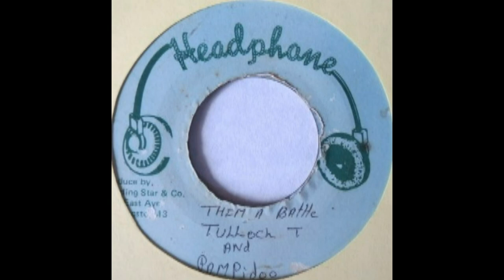Tulloch T & Pampidoo - Them A Bathe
Ganjaman Dem Ha Fe Bathe. true?